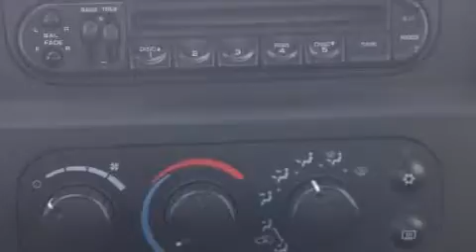2004 Dodge Ram 1500 in Reno, NV 89502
Lithia Reno Subaru
2270 Kietzke Ln

The 2004 Dodge Ram 1500. This 4 door, 6 passenger truck provides exceptional value! Smooth gearshifts are achieved thanks to the powerful 8 cylinder engine, providing a spirited, yet composed ride and drive. Four wheel drive allows you to go places you've only imagined. Dodge prioritized practicality, efficiency, and style by including: a tachometer, variably intermittent wipers, a rear step bumper, a front bench seat, air conditioning, tilt steering wheel, and more. Audio features include an AM/FM radio, a cassette player, and 4 speakers, providing excellent sound throughout the cabin. Our knowledgeable sales staff is available to answer any questions that you might have. They'll work with you to find the right vehicle at a price you can afford. We are here to help you.